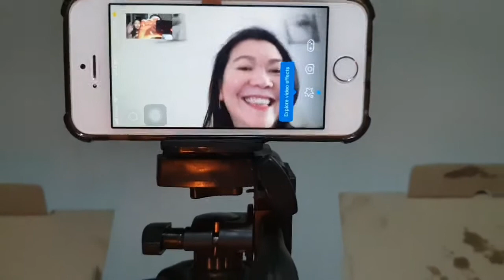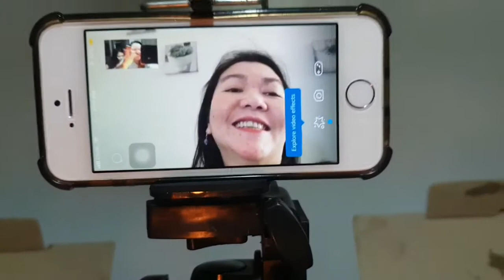JUNE BABIES ft. BENEDICT CUA | Jhas Esparrago